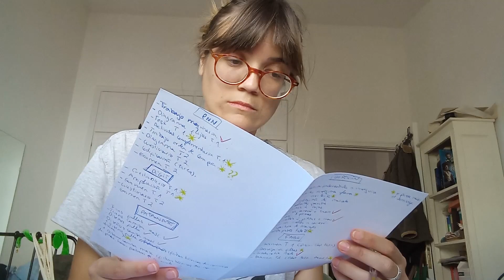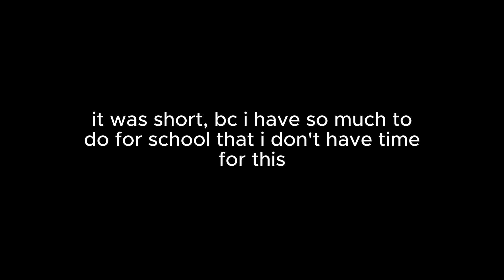Back to School & Current Faves